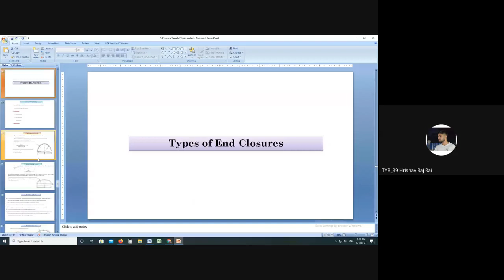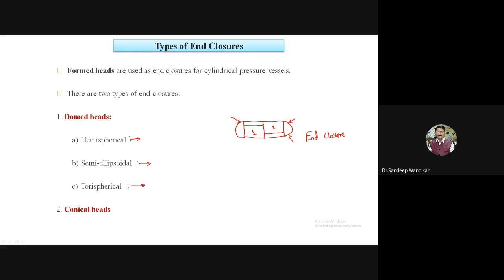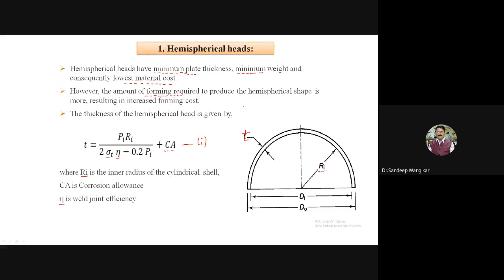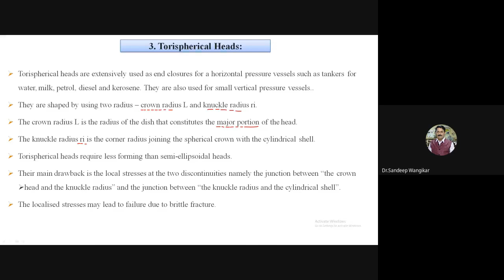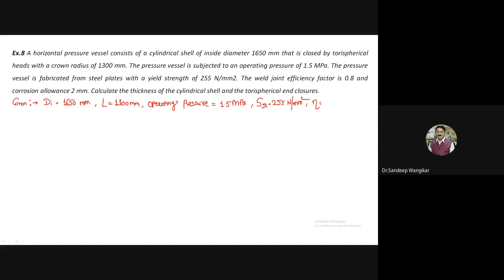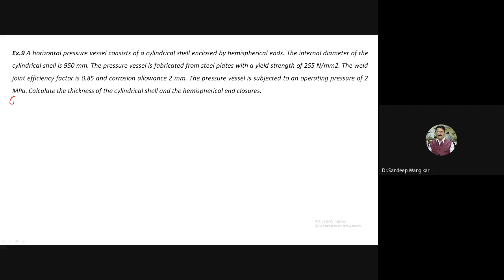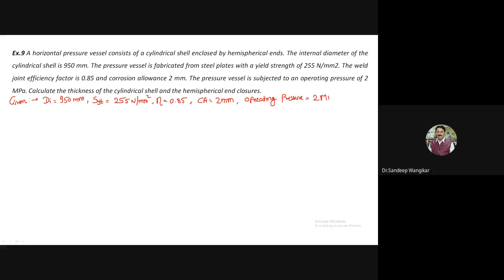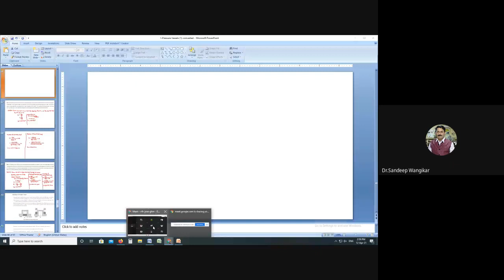Types of End Closures